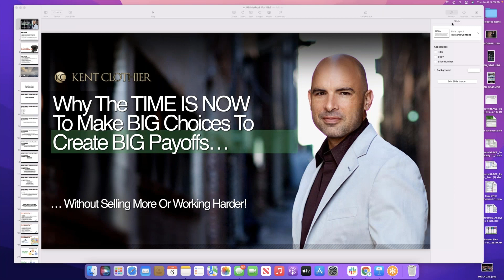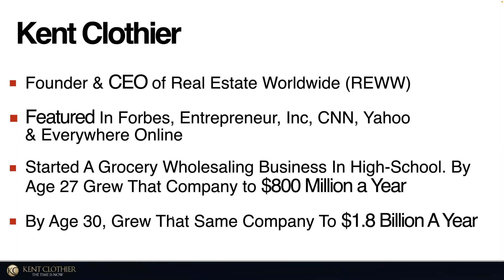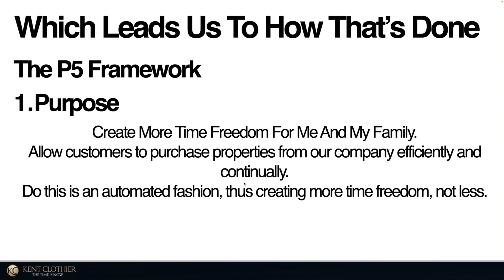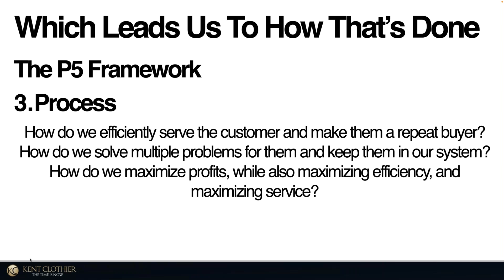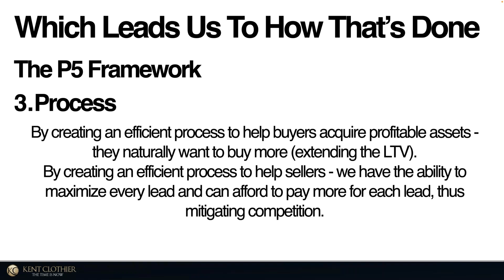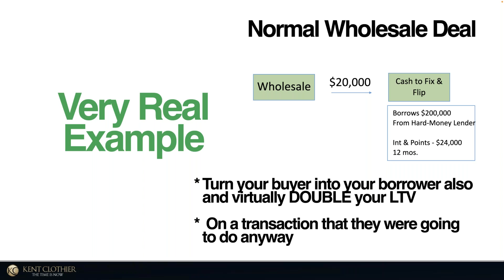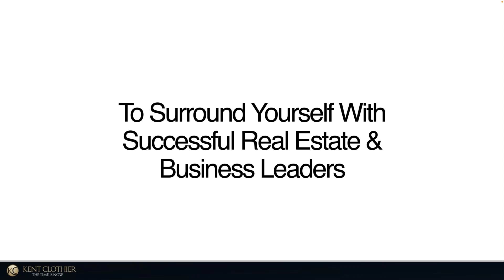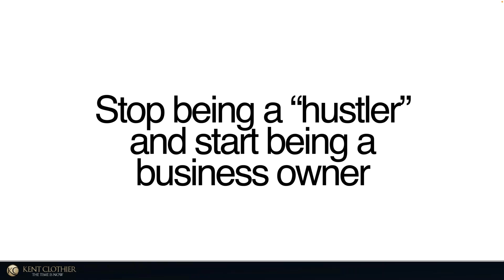MY BEST TRAINING YET - How To Profitable Scale A Real Estate Business In 2022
Discover my P5 Framework to scaling a business.  This works for all businesses.  Doesn't matter if you are wholesaling, reahbbing, flipping, buying rentals, or doing listings.